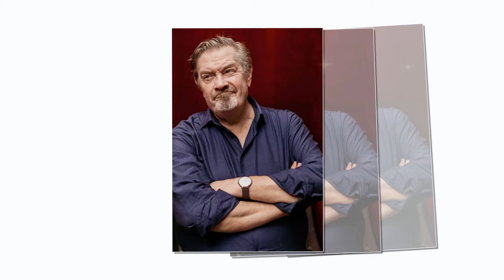Allan Svenssons kamp mot demens: En skådespelares gripande berättelse